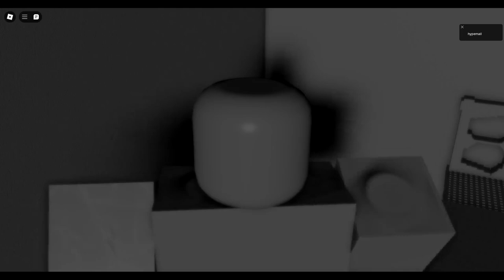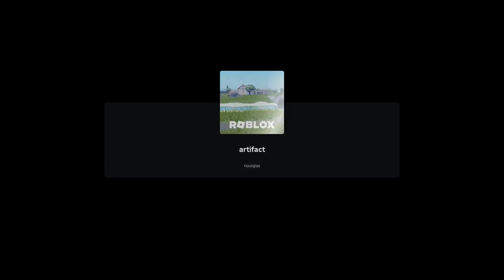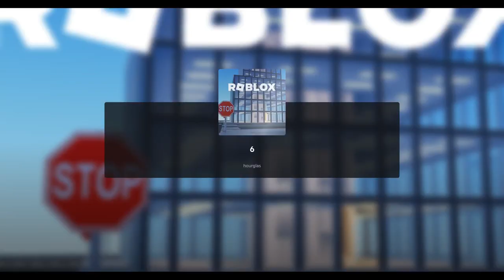Hourglas (1/2) - Roblox Myth Hunter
The goal of this series is to find the best of these 'myth' games, which I believe ought to contain the best games on Roblox - and maybe some of the best games, period.

The weirder games, the stranger games, are always the ones with the most to say. They provide a suffocating atmosphere and have a lot of thought put into them.
Unfortunately, most of the stranger games are 'myth' games on Roblox; so, their aim is to tell a contrived little story instead of convey an emotion, or a state of being. That's what I really want from these games: insight into the author's mind, an image of strange emotion.

So this first creator we're viewing, Hourglas, is disappointing to me. His use of fog is extremely clever, especially on the last shot in this first game, and his atmosphere and imagery is shocking - but it was all designed to deliver a little 'myth' story. And on his page he writes, "a retired myth," which makes it feel moreso, that everything in his games was contrived, for fiction, rather than a direct spawn of his mind and a splurge of emotion onto pixel canvas.